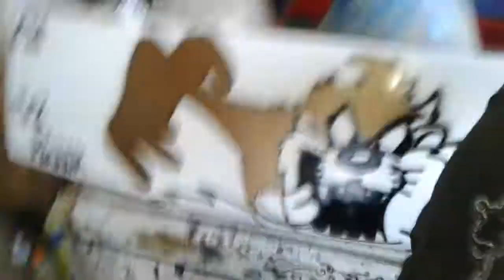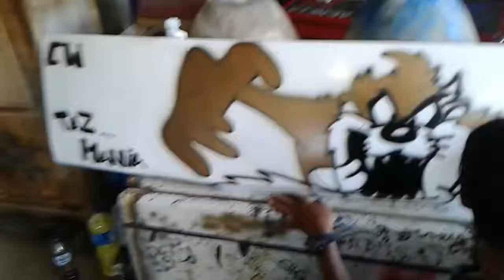Syahrul paint - taz mania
Ollang